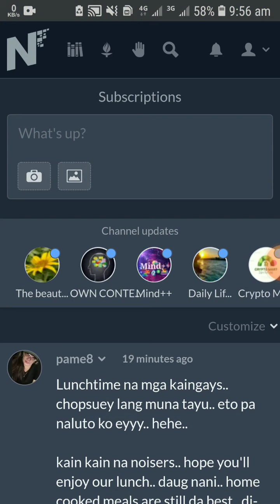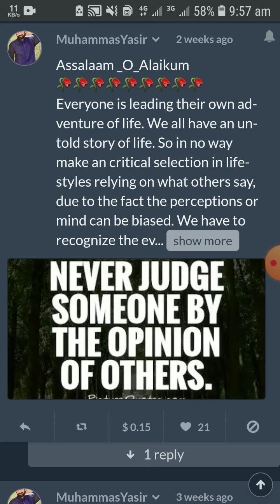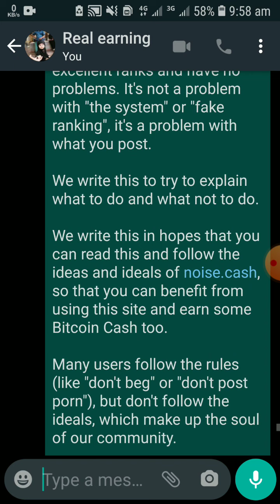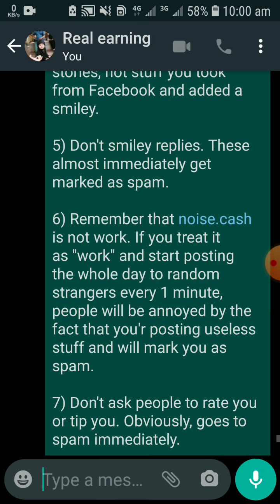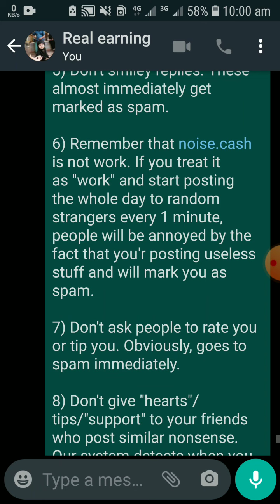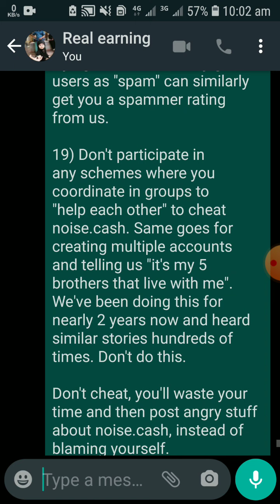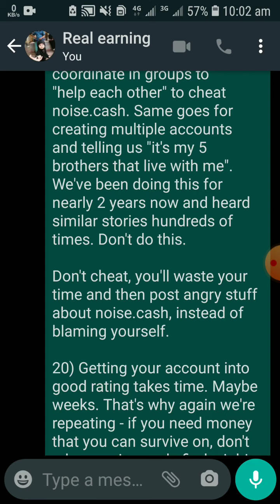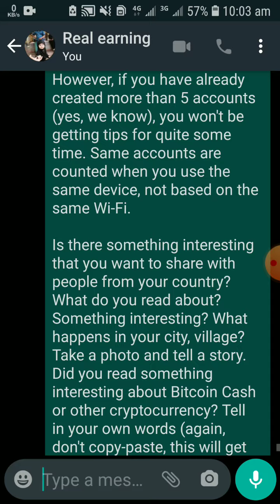How to get maximum earning from noise cash. New update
I share only legit sites .